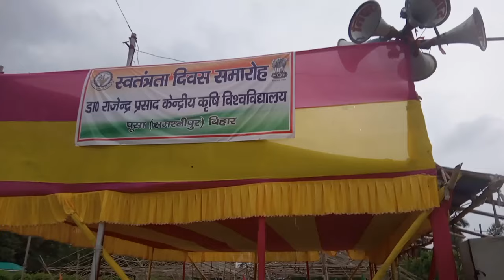|Dr. Rajendra Prasad Central Agricultural University| Independence day vlog | Biharii Hai |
|Dr. Rajendra Prasad Central Agricultural University| independence day vlog |Biharii Hai |.                              Copyright disclaimer_Copyright disclaimer under section 107 of the Copyright Act 1976 allowance is made for fair use for purposes such as criticism comment news reporting teaching scholarship and research fair use is a use permitted by copyright statute that might otherwise be infringing non_profit education a personal tips use the balaenc in favor of fair use..